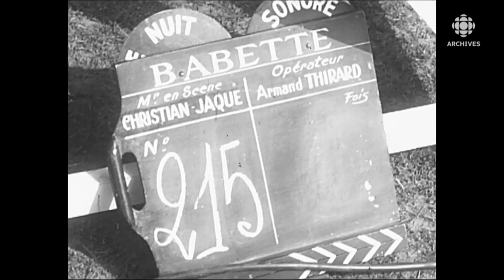En 1959, Brigitte Bardot interviewée sur un plateau de tournage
Entrevue avec Brigitte Bardot sur les lieux du tournage du film «Babette s'en va-t-en guerre». Elle parle de son personnage qui est différent des personnages qu'elle joue habituellement et résume l'intrigue. Son partenaire de tournage Jacques Charrier  (avec lequel elle sera mariée de 1959 à 1963), se joint à elle pour la fin de l'entrevue.
Source : Carrefour, 23 avril 1959